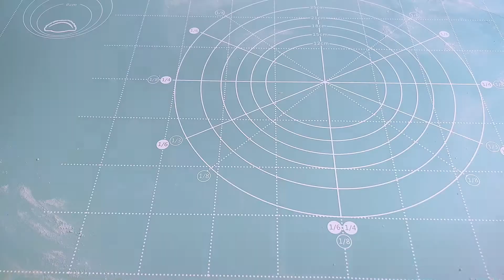家常烙饼这样做太好吃了，一卷千层，一层更比一层香，做法超简单